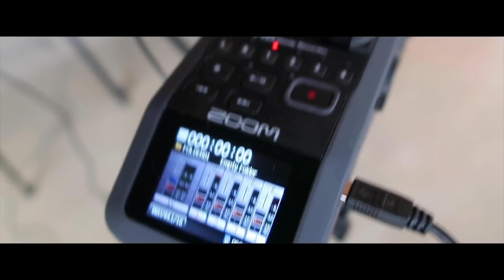Making Religious Demons Screaming Mad | SURGE VLOG 008 with Jennifer LeClaire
In Jennifer's beautiful house, she and Pastor Austin to do some makeshift media work. Enjoy an inside look at Jennifer's relationship with one of her key staff members, as well as a look inside her loft.